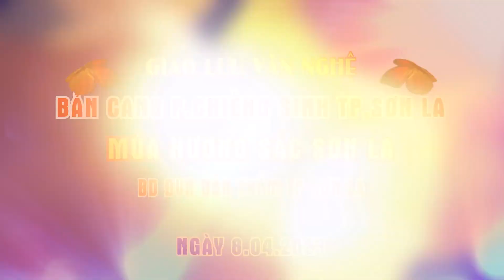MÚA HƯƠNG SẮC SƠN LA ĐVN BẢN THẲM TP SƠN LA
VHtaybac nhacmuathaitaybac muathaidepnhat dancetaybac dancetaybaccucboc nguoithainhaydance nhacsantaybac Miền Tây Bắc của Tổ quốc là một vùng núi non hùng vĩ, xứ sở của hoa ban nở trắng rừng, miền đất dịu ngọt của những thiên tình sử, những áng sử thi huyền diệu, những trang phục sặc sỡ nhiều gam màu nóng và quê hương của những vũ điệu dân gian sôi động, say đắm lòng người...Người Việt Nam nói chung và đồng bào Tây Bắc nói riêng từ xa xưa đã rất ưa thích múa. Những điệu múa dân gian vùng Tây Bắc vừa mang đậm bản sắc văn hóa các tộc người, lại vừa thể hiện tính nghệ thuật cao qua từng bước đi, điệu nhảy. Trong mỗi điệu múa còn chứa đựng tâm hồn, tình cảm và cả cốt cách của người dân miền núi. Nói đến nghệ thuật dân gian của người Thái không thể không nói đến điệu múa xòe đặc trưng. Những cuộc tụ họp đông vui có thể múa xoè quanh đống lửa, quanh hũ rượu cần với sự tham gia đông đảo của già trẻ, trai, gái trong tiếng chiêng, tiếng trống rộn ràng. Theo các già làng cho biết có tới 32 điệu xoè, nay chỉ còn giữ được một số điệu. Xoè vòng sôi nổi bao nhiêu thì xoè điệu nhẹ nhàng, tinh tế bấy nhiêu. Xoè nón thì thật duyên dáng và hấp dẫn... Các cô gái Thái trong điệu xoè nón với chiếc nón trong tay lúc chạm vào lúc mở ra từ từ từng cánh như bông hoa trắng muốt. Có lúc nón lao nhanh trên đầu, lúc lại nhẹ nhàng quay trên vai, nghiêng nghiêng bên má, khi e thẹn xoay tròn trước ngực rồi lại dập dờn như cánh bướm mùa xuân. Bắt nguồn từ cuộc sống, những điệu múa dân gian của người Thái Tây Bắc sống mãi với thời gian, là món ăn tinh thần không thể thiếu. Để rồi qua mỗi điệu múa, đêm xòe, mỗi người thêm yêu đời, yêu người, tự tin bước vào một ngày mới tốt đẹp hơn. Cũng vì vậy các điệu múa Thái đã trở thành vốn văn hóa quý báu, là niềm tự hào của người Thái Tây Bắc và dân tộc Việt Nam. Các dân tộc khác ở Tây Bắc cũng có những điệu múa dân gian riêng, như điệu tăng bu (dỗ ống) của dân tộc La Ha với những cô gái nhún nhảy mềm mại uyển chuyển trong tiếng đệm rộn ràng của một dàn ống tre đục rỗng mắt, hay những vũ điệu đầy sức hấp dẫn với các động tác lắc mông, lượn eo uyển chuyển của dân tộc Khơ Mú, Xinh Mun thật sinh động và quyến rũ, hay điệu múa chuông nổi tiếng của dân tộc Dao. Những điệu múa dân gian Tây Bắc vốn là sinh hoạt văn hóa mang tính cộng đồng cao đã tồn tại lâu đời trong đời sống tinh thần của bà con các dân tộc thiểu số. Múa dân gian Tây Bắc hấp dẫn, có sức lôi cuốn mạnh mẽ, bởi trong đó chứa đựng nhiều giá trị nhân văn, nhiều khát vọng của con người. Múa như ngọn lửa diệu kỳ cháy mãi lên ca ngợi những gì là tốt đẹp nhất của tình yêu và cuộc sống.